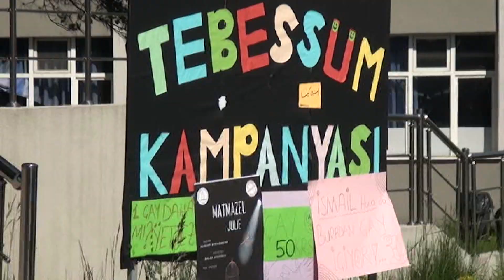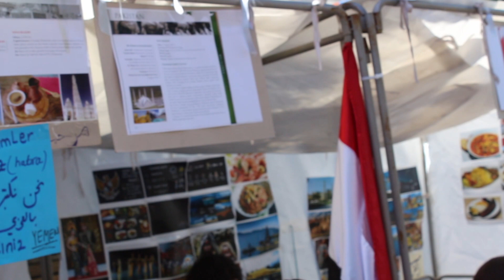BEÜ 2015 Bahar Şenlikleri 2. Gün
Bülent Ecevit Üniversitesi Bahar Şenlikleri 2015
2. Gün